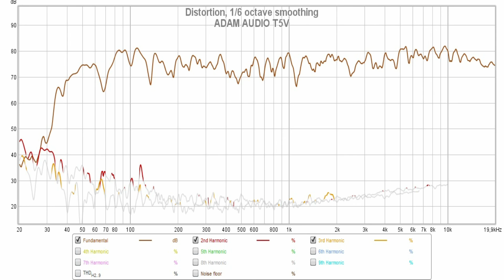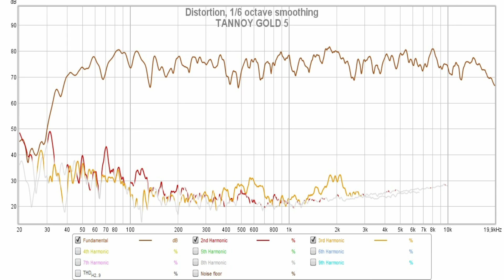Tannoy Gold 5 vs Adam Audio T5V || Sound, Distortion & Frequency Response Comparison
Tannoy Gold 5 on bhphotovideo
Adam T5V on amazon DE
Adam T5V on amazon UK
Adam T5V on bhphotovideo